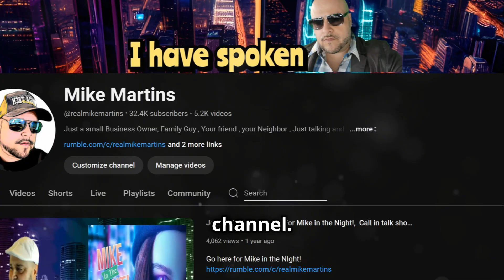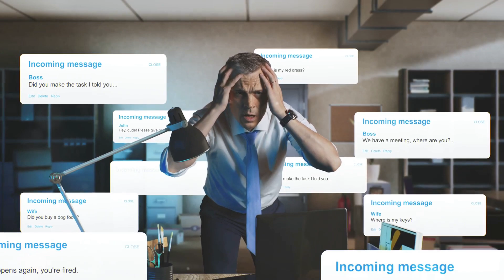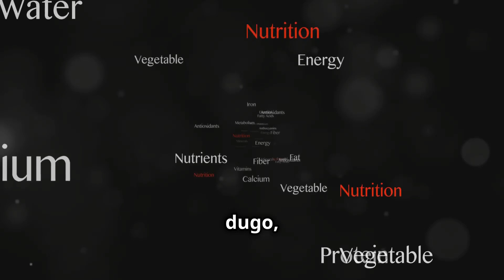Bawasan natin ang stress. oras na para magpahinga.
1. Mindfulness at Meditasyon
Paglalarawan: Ang mindfulness at meditasyon ay nangangahulugang pagtuon ng iyong atensyon sa kasalukuyang sandali at tahimik na pag-amin sa iyong mga nararamdaman, iniisip, at mga sensasyon sa katawan.
Paano Ito Gumagana:

Mindfulness: Ang pagsasanay ng mindfulness ay maaaring kasing simple ng pagtuon sa iyong paghinga o mga sensasyon sa katawan, o maaaring kasangkot ang mga nakabalangkas na gawain tulad ng pagninilay sa pagkain o paglalakad.
Meditasyon: Kasama rito ang mga gabay na meditasyon, kung saan susundan mo ang isang tinig na naitala o instruktor, o mga hindi gabay na gawain kung saan tahimik kang uupo at magtuon sa paghinga.
Mga Benepisyo: Ang regular na pagsasanay ay maaaring magpababa ng pagkabalisa, magpabuti ng mood, at magpataas ng pangkalahatang kagalingan. Nakakatulong ito sa pag-regulate ng emosyon at pagpapababa ng tugon ng katawan sa stress.
2. Regular na Ehersisyo
Paglalarawan: Ang regular na pag-eehersisyo ay nakakatulong na mabawasan ang mga hormone ng stress at mapataas ang endorphins, ang natural na pampasigla ng katawan.
Paano Ito Gumagana:

Mga Ehersisyong Cardio: Ang mga aktibidad tulad ng pagtakbo, pagbibisikleta, paglangoy, o mabilis na paglalakad ay nagpapataas ng iyong tibok ng puso at nagpapalabas ng endorphins.
Pagsasanay ng Lakas: Ang pagbubuhat ng mga timbang o paggawa ng mga ehersisyong may timbang ng katawan ay maaari ring magpababa ng stress at magpabuti ng kalusugan ng katawan.
Yoga: Pinagsasama ang pisikal na galaw, mga ehersisyo sa paghinga, at meditasyon. Maaari itong maging partikular na epektibo para sa pagpapababa ng stress at pagkabalisa.
Mga Benepisyo: Pinapabuti ng ehersisyo ang mood, nagpapataas ng antas ng enerhiya, nagpapalaganap ng mas maayos na tulog, at nagpapalakas ng katatagan ng katawan sa stress.
3. Malusog na Diyeta at Nutrisyon
Paglalarawan: Ang pagkain ng balanseng diyeta ay nakakatulong sa pag-regulate ng mga antas ng stress ng iyong katawan sa pamamagitan ng pagbibigay ng kinakailangang nutrisyon para sa tamang paggana ng katawan at utak.
Paano Ito Gumagana:

Balanseng Pagkain: Isama ang halo ng prutas, gulay, buong butil, mga lean na protina, at mga malusog na taba.
Hidratasyon: Ang pananatiling maayos na hydrated ay mahalaga para mapanatili ang mga antas ng enerhiya at pangkalahatang kalusugan.
Limitahan ang Kapeina at Asukal: Ang mataas na pagkonsumo ng kapeina at asukal ay maaaring magdulot ng biglaang pagtaas at pagbaba ng mga antas ng enerhiya, na nag-aambag sa stress at pagkabalisa.
Mga Benepisyo: Ang malusog na diyeta ay sumusuporta sa paggana ng utak, nagpapatatag ng mga antas ng asukal sa dugo, at nagbibigay ng enerhiya na kinakailangan para sa epektibong pagharap sa stress.
4. Sapat na Tulog
Paglalarawan: Ang pagkakaroon ng sapat at mataas na kalidad na tulog ay mahalaga para sa pamamahala ng stress at pangkalahatang kalusugan.
Paano Ito Gumagana:

Kalusugan sa Pagtulog: Magtakda ng regular na iskedyul ng pagtulog, lumikha ng tahimik na kapaligiran, at iwasan ang mga pampasigla tulad ng kapeina bago matulog.
Mga Teknik sa Pagpapahinga: Ang mga gawain tulad ng malalim na paghinga, progresibong pagpapahinga ng kalamnan, o maligamgam na paliguan bago matulog ay maaaring magpalaganap ng mas maayos na tulog.
Iwasan ang Elektroniko: Bawasan ang pagkalantad sa mga screen bago matulog upang maiwasan ang pagkagambala ng natural na siklo ng pagtulog.
Mga Benepisyo: Ang kalidad na tulog ay nagpapabuti ng mood, paggana ng kognitibo, at kakayahan ng katawan na harapin ang stress. Tinutulungan nito ang konsolidasyon ng memorya at pangkalahatang kalusugan ng isip.
5. Suporta sa Lipunan at Koneksyon
Paglalarawan: Ang pagpapanatili ng matibay na koneksyon sa lipunan at pagkakaroon ng sistema ng suporta ay maaaring magpababa ng stress nang malaki.
Paano Ito Gumagana:

Pakikipag-usap sa mga Kaibigan at Pamilya: Ang pagbabahagi ng iyong mga alalahanin at nararamdaman sa mga taong pinagkakatiwalaan mo ay maaaring magbigay ng emosyonal na suporta at praktikal na solusyon.
Mga Grupo ng Suporta: Ang pagsali sa grupo na may katulad na karanasan ay maaaring magbigay ng pakiramdam ng komunidad at pag-unawa.

Pagpapababa ng Stress, Mindfulness, Meditasyon, Ehersisyo, Malusog na Diyeta,
Nutrisyon, Sapat na Tulog, Kalinisan sa Pagtulog, Suporta sa Lipunan, Emosyonal na Kagalingan,
Kalusugang Pang-isipan, Kagalingan, Pamamahala ng Stress, Mga Teknik sa Pagpapahinga, Pag-aalaga sa Sarili,
Pagkakondisyon ng Katawan, Malusog na Pamumuhay, Pagbawas ng Stress, Yoga, Mga Ehersisyo sa Cardio,
Pagsasanay ng Lakas, Pag-inom ng Tubig, Balanseng Diyeta, Malusog na